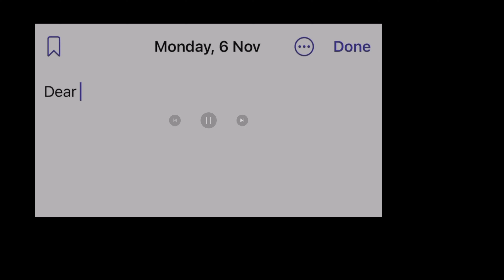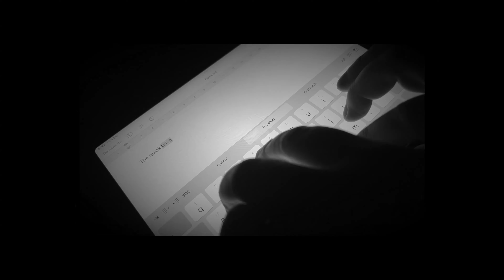200th episode special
Pure daftness: marking the 200th episode with the best/stupidest moments from 58keys.

Or Amazon UK